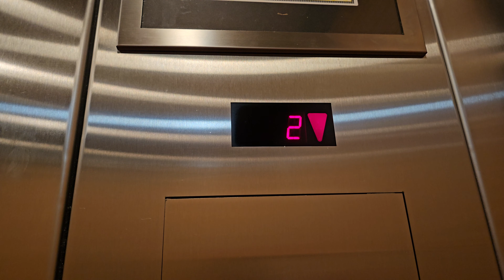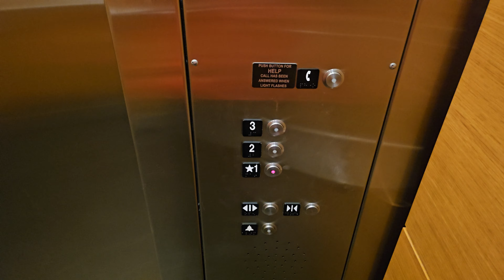Sep 2024: 2018 Schindler HT VR 330A Hydraulic Elevator 5 | Village at Totem Lake | Kirkland WA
A six year old lift of a model that was produced for over 25.

Installed 2018